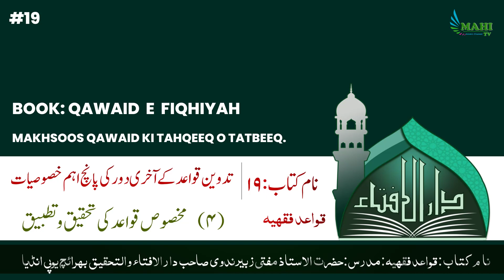Makhsoos qawaid ki tahqeeq o tatbeeq | Qawaid e fiqhiya part 19 | Mufti Zubair Nadwi sahab | Mahi TV